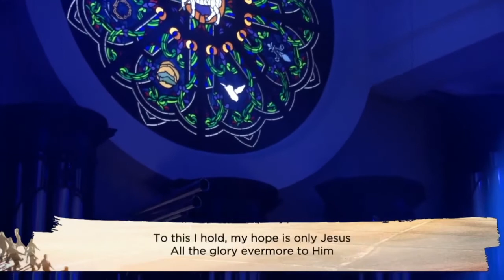Natalie Loftin Bell, Josh Miller & Krista Miller 'Not Yet I But Through Christ In Me' by CityAlight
Not Yet I But Through Christ In Me (original recording by CityAlight)